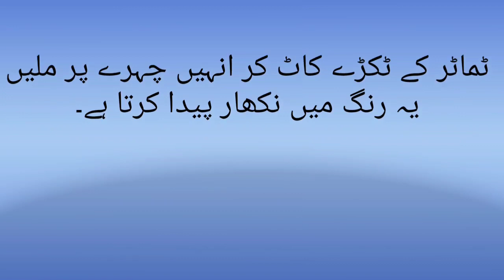khubsurat chehra | beauty tips for face